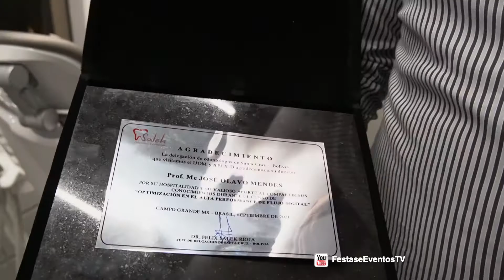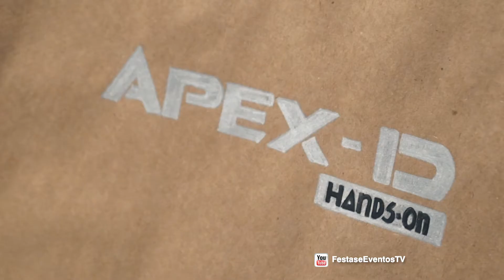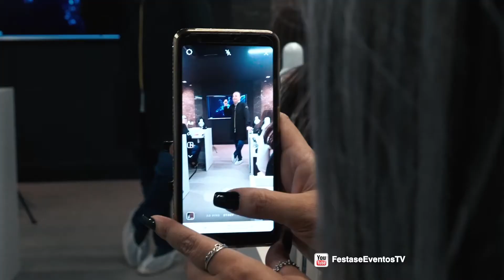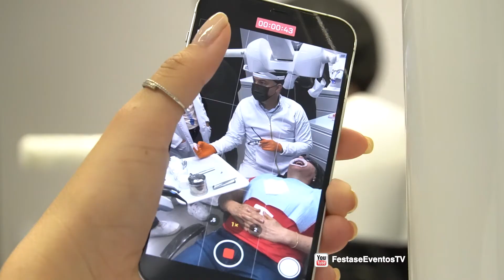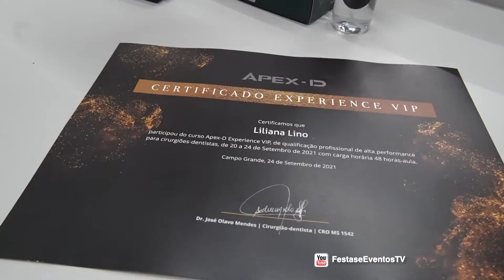IJOM recebe profissionais bolivianos para intercâmbio cultural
O Instituto José Olavo Mendes (IJOM) realizou um intercâmbio cultural entre Brasil e Bolívia para compartilhar experiências e conhecimentos que beneficiam a Odontologia de forma geral. Toda a equipe IJOM se disponibilizou para oferecer cursos, palestras e atividades que oferecessem completo aproveitamento desses 4 dias de intercâmbio. Apaixonados pelo que viram, os profissionais presentes se encantaram pela qualidade e toda a estrutura que o IJOM oferece. Confira: